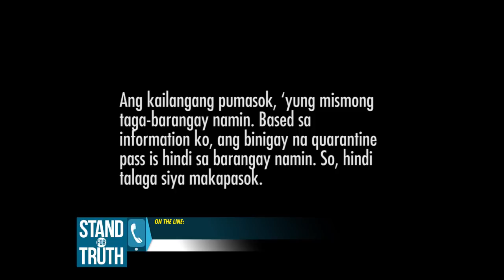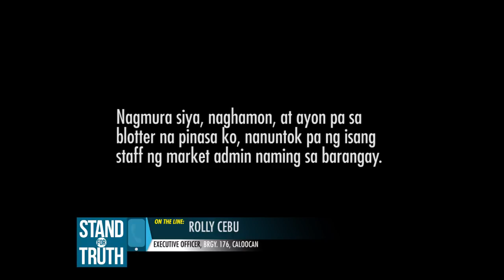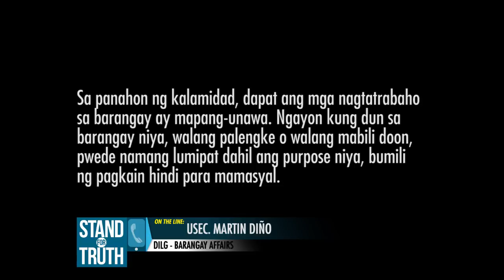Stand for Truth: Tricycle driver sa Caloocan City, kinaladkad dahil sa quarantine pass?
Kinaladkad, pinosasan, at ikinulong -- ‘yan ang sinapit ng isang tricycle driver matapos nitong tangkain na pumasok sa palengke ng ibang barangay sa Caloocan City. Depensa ng lalaki, mayroon naman siyang quarantine pass ngunit nakapangalan ito sa barangay kung saan siya nakatira. Bawal nga bang tumawid sa ibang barangay ngayong may Luzon-wide quarantine?